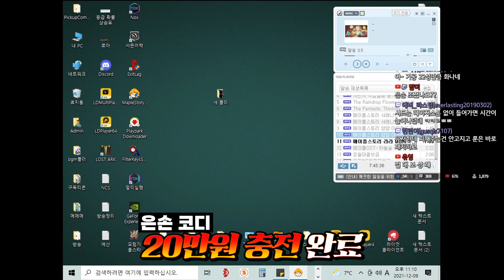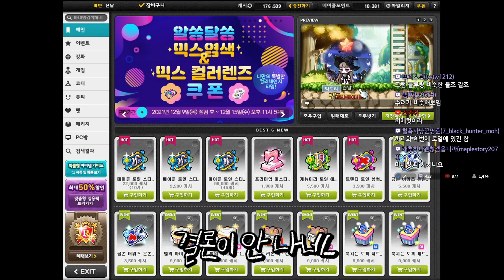행복한 메이플을 할 수 있는 방법을 찾았습니다ㄷㄷㄷ [메이플스토리/명훈]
방송에 도움이 되는 후원

●택배 주소
서울시 용산구 서빙고로 17 센트럴파크타워, 30층 샌드박스 받는 사람 명 : 명예훈장

택배가 도착하기까지 시간이 걸려서 변질의 위험이 있는 음식은 받을 수 없습니다!